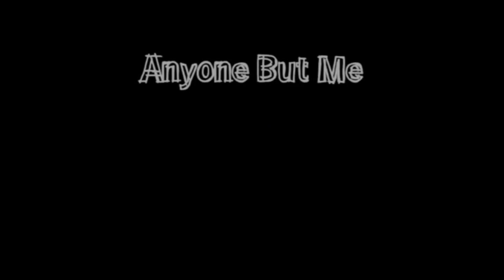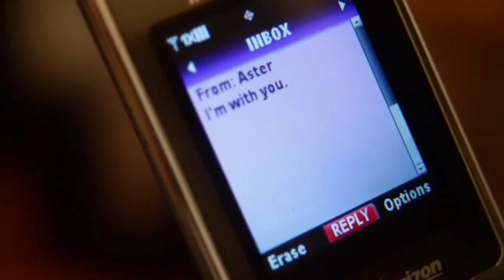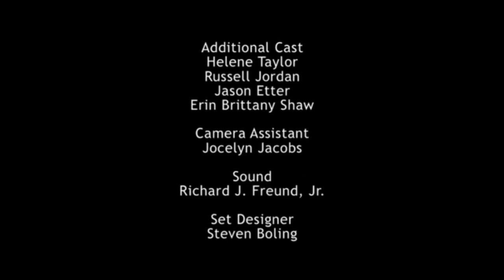Кто угодно, но не я // 1 сезон 6 серия // Записка. Часть 2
Астер погружается в прошлое, чтобы осознать настоящее. Арчибальд сталкивается с Элизабет. Софи ставит Вивиан на место